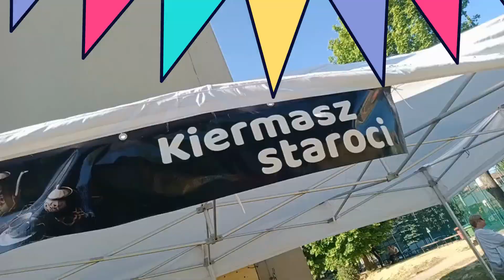Festyn Rodzinny w Wierzchowisku 2023